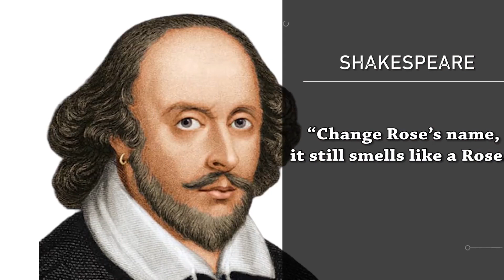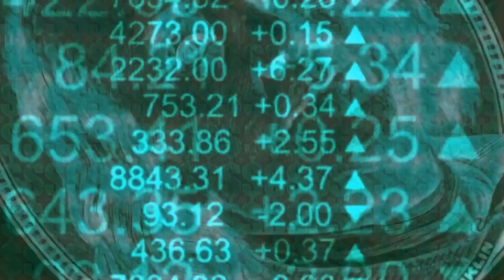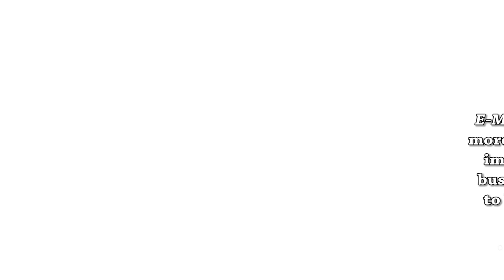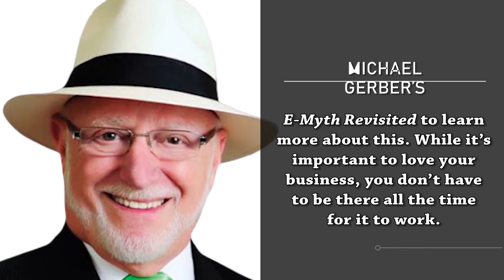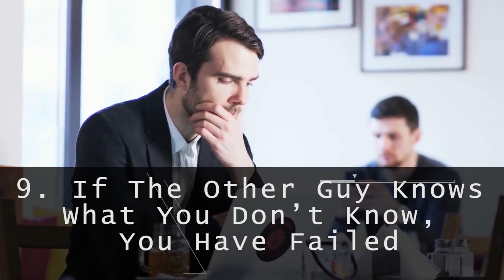TOP 9 LESSONS FROM 300 BUSINESS BOOKS | INSIGHTS THAT I LEARNED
Top 9 Lessons I Learned from 300 Business Books

OPTIMIZATION:
Napoleon Hill: Think and Grow Rich
The Secret
Money Master The Game by Tony Robbins
The 4 Hour Work Week by Tim Ferris
Atlas Shrugged by Ayn Rand
How to Win Friends in the Digital Age by Dale Carnegie
The $100 Start-Up by Chris Guillebeau
The Monk Who Sold His Ferrari by Robin Sharma
E-Myth Revisited: Why Most Small Businesses Don't Work and What to Do About It
The 10X Rule: The Only Difference Between Success and Failure by Grant Cardone
Zero to One by Peter Thiel
Traction - Gino Wickman
Building a Story Brand - Donald Miller
Play Bigger - Al Ramadan, Dave Peterson, Christopher Lochhead, Kevin Maney
DotCom Secrets - Russel Brunson
The personal MBA - Josh Kaufman
Good to Great - Jim Collins
The 7 Habits of Highly Effective People - Stephen Covey